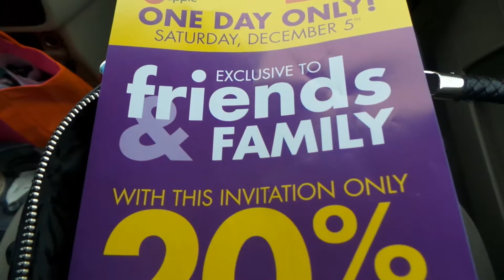Vlogmas day 5: cookie fail & shopping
Follow me during my first ever Vlogmas & Blogmas 2015 Holiday journey through out the month of December.

My Blogmas/Vlogmas December 2015 Social media Links